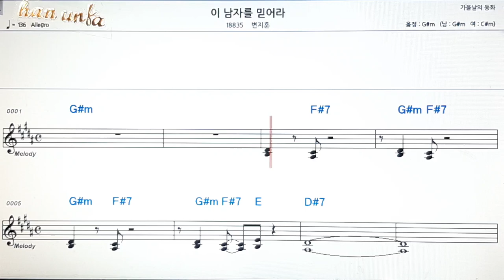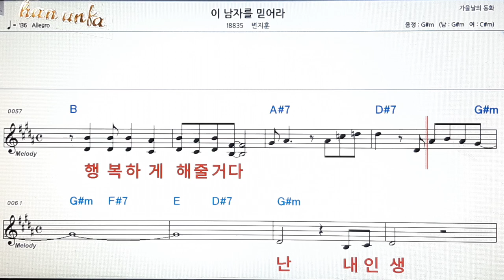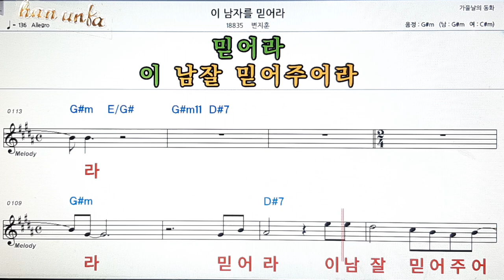이 남자를 믿어라/변지훈👍노래 반주, 코드 악보,가라오케💋Karaoke*Sheet Music*Chord*MR